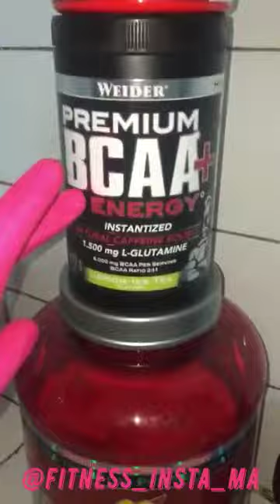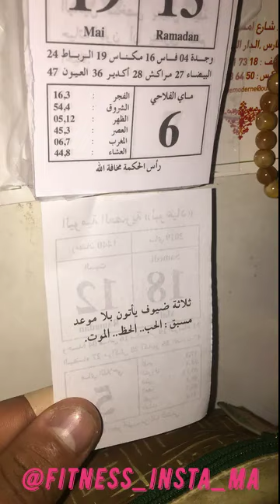🍰 ALAOUI YOUFIT 🍽 // 👍🥧 أحسن طريقة لتحضير بانكيك فتنس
Top Fitness Hashtags For Instagram in 2019 | Trainiac
The 57 Best Fitness Instagram Accounts to Follow in 2019 | ...
FITNESS SHOW (@ausfitnessshow) • Instagram photos ...
FITNESS UNION (@fitness.union) • Instagram photos and ...
28 Best Fitness Instagram Accounts To Follow For Motivation
Here's How to Make Money on Instagram in Fitness (2019 ...
@Aspenskog Workout Top - Instagram - Fitness - 2018 ...
10 Of The Best Health, Fitness & Wellness Accounts to ...
10 Inspiring Fit Asian Girls To Follow On Instagram | E! ...
طريقة عمل بانكيك البروتين الذيذ - YouTube
بروتين بانكيك صحي | كيف اسوي بروتين بانكيك | - YouTube
بانكيك لفطور صحي لذيذ جدا و سهل التحضير - YouTube
طريقة تحضير بانكيك بالشوفان للتضخيم - YouTube
بانكيك بروتين | كيف تتمرن بالبيت| مشترياتي من اي هي ...
اسهل بان كيك صحي 20 غ بروتين للفطور اوقبل التمرين ...
طريقة عمل فطائر بان كيك صحي !! - YouTube
بروتين بانكيك في أقل من 10 دقايق | فطائر فيتنس عال ...
7 خطوات في أسرع طريقة بان كيك - Edarabia